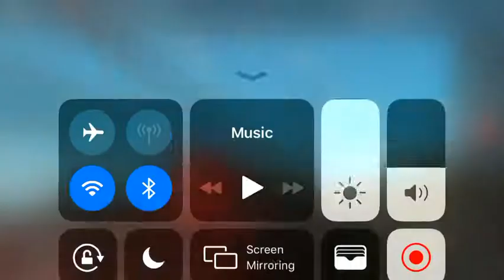ROBLOX: ALP-46 Comets (Ro-Scale Northeast Corridor)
ALP-46 Comets I’m watching.